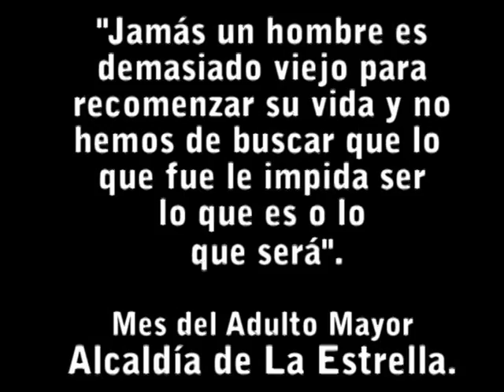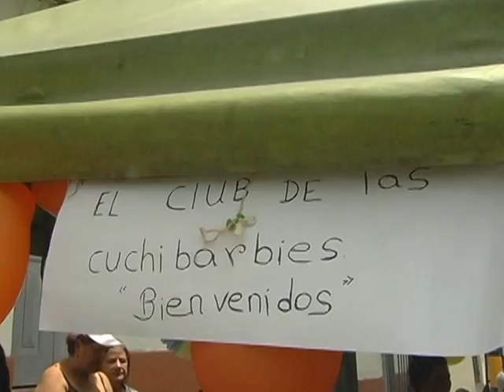Mes del Adulto Mayor en La Estrella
La Alcaldía de La Estrella a través de la Secretaría de Seguridad Social y Familia, realiza cada año el mes del adulto mayor, con jornadas recreativas, de baile y una gran sancochada para todos los integrantes de este programa.